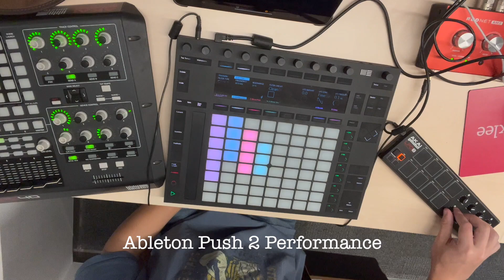Overwhelming Sense of Pride - Ableton Push 2 Performance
This is a performance of a song I put together that I'm calling "Overwhelming Sense of Pride".
I've really been enjoying using the Push 2 to create music, and I haven't even plugged a guitar into it yet. It's been very fascinating to explore the world of techno and EDM style music. This is definitely one of the highlights of my semester abroad.